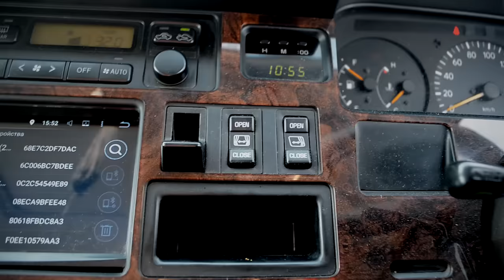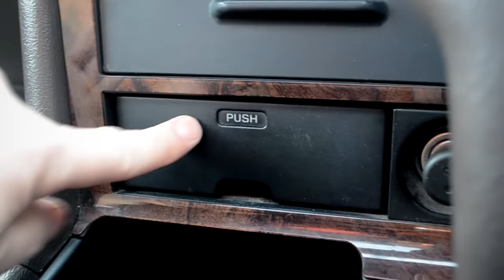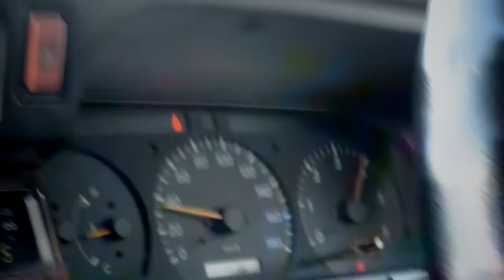Toyota HIACE - ТОПОВЫЙ МИКРОАВТОБУС за АДЕКВАТНУЮ ЦЕНУ!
Знаменитый на весь мир многофункциональный микроавтобус Тойоты! НАСТОЯЩИЙ ДОМ НА КОЛЕСАХ! Лучший микроавтобус для семьи и путешествий. СЧИТАЛСЯ ЛУЧШИМ ЯПОНСКИМ БУСОМ на все случаи жизни! Toyota Hiace Super Custom G - такой большой и комфортный, но в то же время ПРОСТОЙ и НАДЕЖНЫЙ. Плюсы и минусы Toyota HIACE, турбо дизель и 4WD! Особенности и фишки минивэна Тойота Хайс. Различия в микроавтобусах Toyota Hiace и Toyota Town Ace. Тестдрайв Тойота Хайс, 1KZ-TE. Особенности и недостатки, преимущества микроавтобуса, салон, двигатель. Покупка японского дизельного минивена. Стоит ли покупать Toyota HIACE 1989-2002. Микроавтобус за 500 тысяч, какой лучше выбрать микроавтобус на все случаи жизни